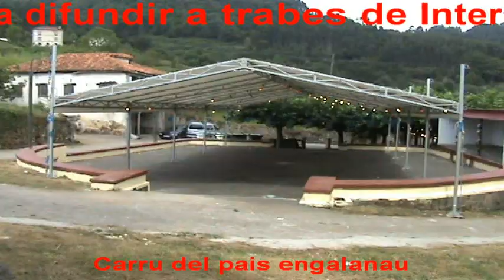San Roque Libardon. La Procesion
Vistas del pueblo y procesion de San Roque en Libardon (Lliberdon), en el concejo de Colunga, tomadas el dia 10/08/2008